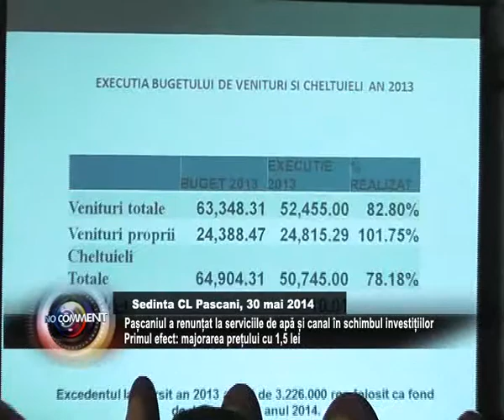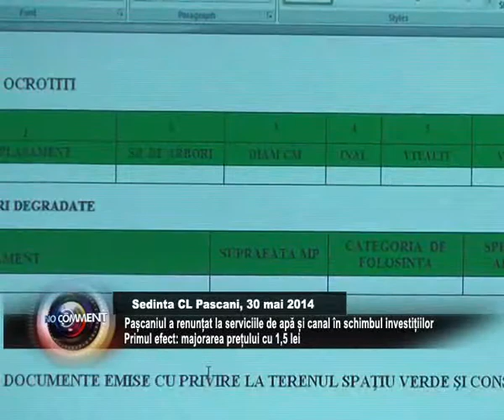BIT TV NO COMMENT 30 MAI sedinta cl pascani part 2